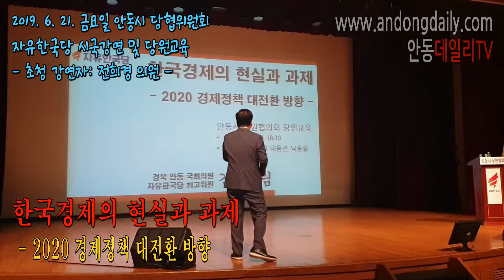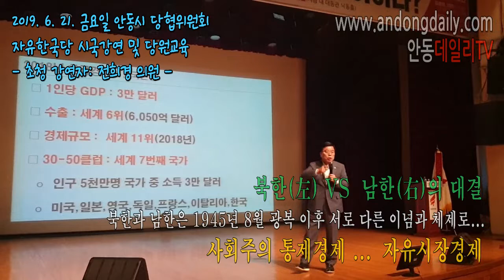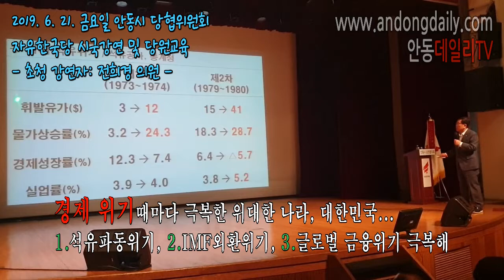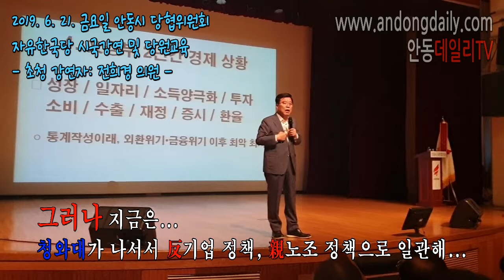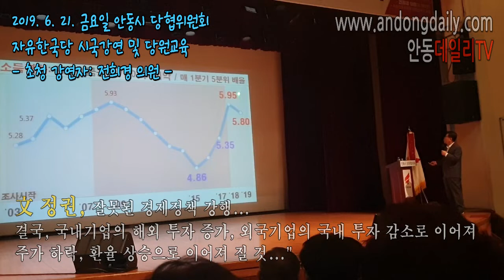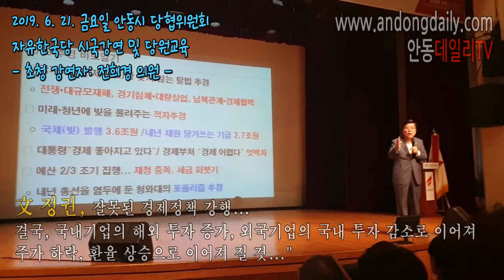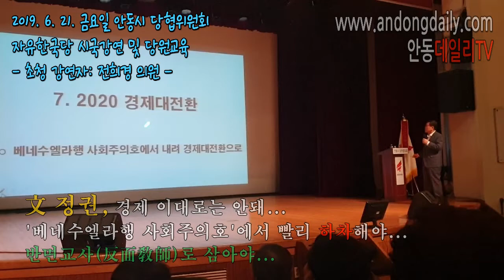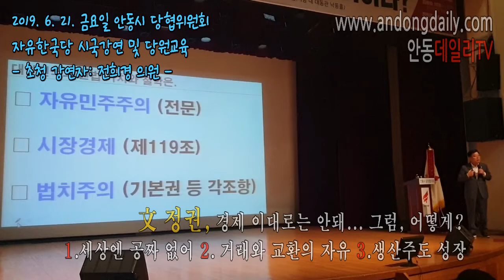(풀영상) 김광림 의원, 문 정권의 경제 관련 강연. 시국강연 및 당원교육 전희경 의원 참석. 2019.6.21 금 -지역에서 세계로, 안동데일리TV, Since 2016